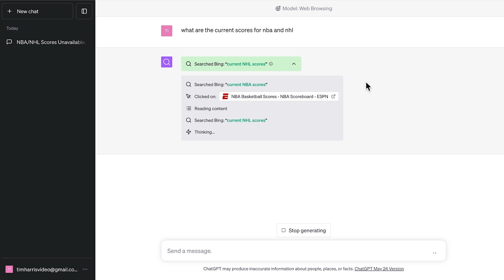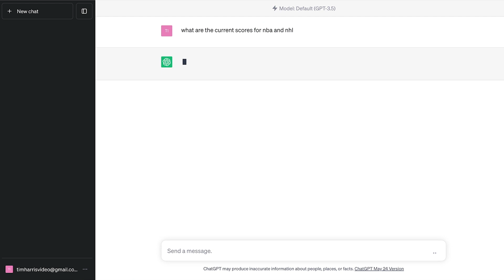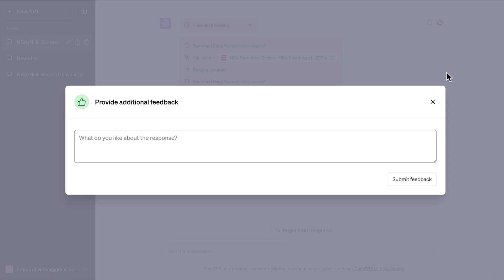How to Use ChatGPT Web Browsing Plugin (Better than Google?)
ChatGPT Web Browsing has now been upgraded. It is now much faster and more accurate than before. Chat GPT Browser plugin is a great new addition to ChatGPT Plus, alongside ChatGPT plugins. So in this video you'll see how to enable and use ChatGPT web browser mode, and we'll do a web browsing demo showing a web search of current events.

⏱️Table of Contents⏱️ for "How to Use ChatGPT Web Browser Plugin"
0:00 How to use ChatGPT Web Browsing
0:24 How to enable ChatGPT Web Browsing
0:56 How to access ChatGPT Web Browsing
2:02 ChatGPT Web Browsing Demo

In this video you will learn:
- How access ChatGPT Web Browsing
- How to enable ChatGPT Web Browsing
- How to use ChatGPT Web Browsing
- How to browse with ChatGPT
- What is ChatGPT Plugins
- How to get ChatGPT Plus

This channel aims to inspire and educate busy professionals with all things tech, on your device or desktop. I hope I can help you out, and please comment with any questions or feedback!

Level Up Your AI Tech Skills with Tim Harris Video!